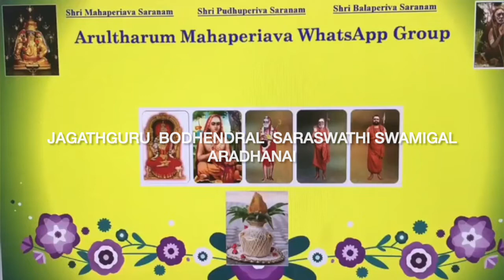Jagathguru Bhodendra Saraswathi Swamigal Aradhani | Chandramouli Mama | ATM